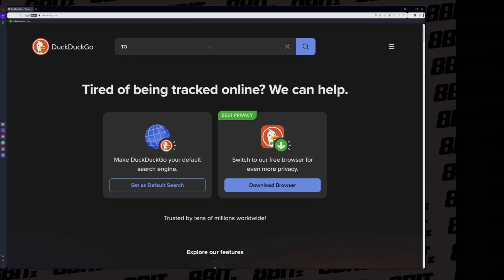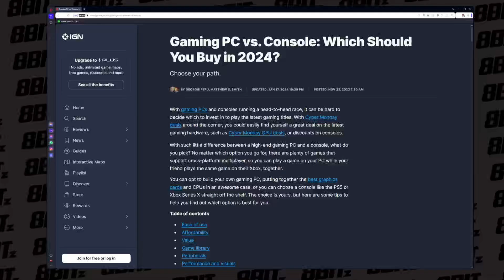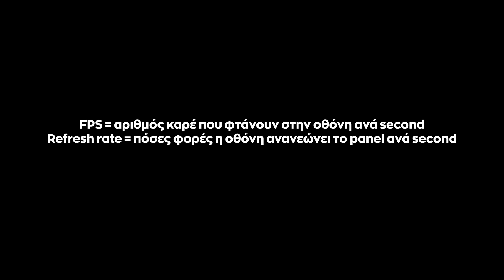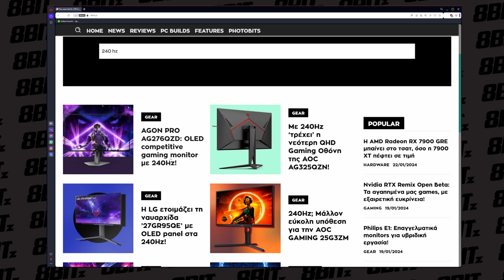Τι είναι τα FPS; (Σε 4 λεπτά!)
Τι είναι τα FPS; 🤔